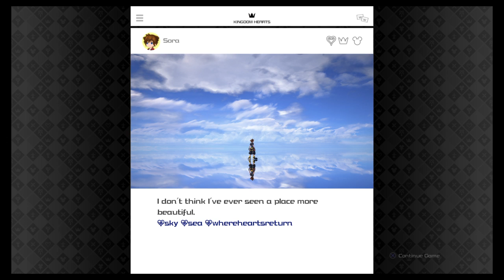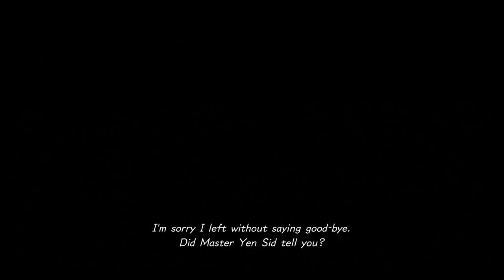LoWeR Gaming Kingdom Hearts 3 - Pro Code Merit Run Part 2 (Toy Box)